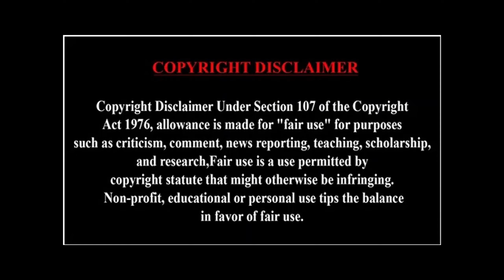Gauldurs Bate 3 - Trying to actually do a main quest (2K, Commentary)